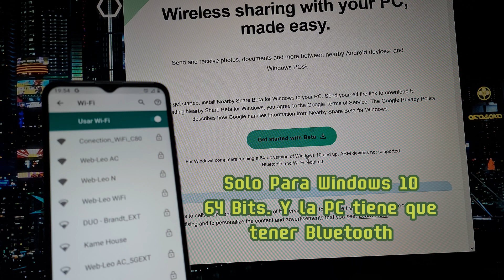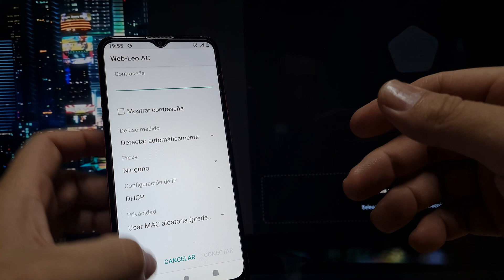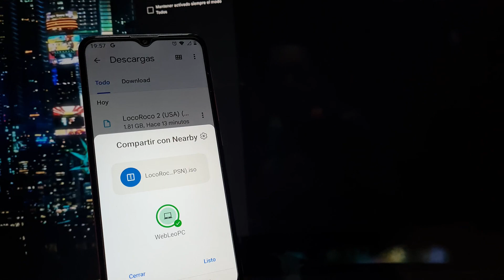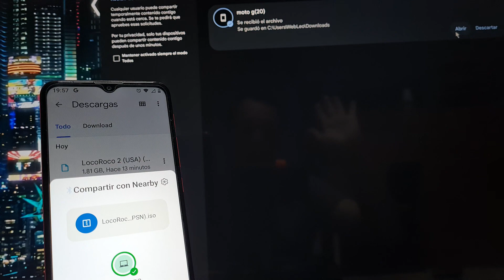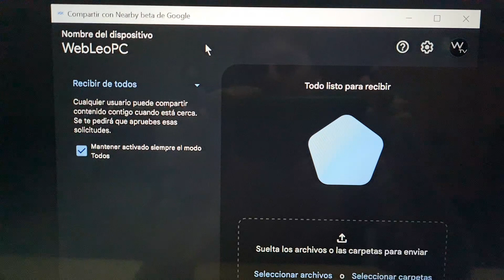Nearby En Windows 10. De Tu Celular A Tu Computadora En Segundos!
Si no te gusta usar cables o no tienes uno cerca, con este video te enseño a pasar información de tu celular Android (Motorola, Samsung, Etc) a tu computadora con Windows 10 y Viceversa!

⚡LEMON CASH USUARIO= $webleo

😊Gracias Por Tu Colaboración! Mencionaremos tu nombre en futuros videos!!!

Bluetooth
Quick share
samsung
motorola
nearby
pasar datos a otro celular
como pasar datos a mi celular
pasar muchas fotos a mi celular android
pasar mis fotos a windows
pasar mis videos a windows
transferir mis fotos a windows
copia de seguridad en windows